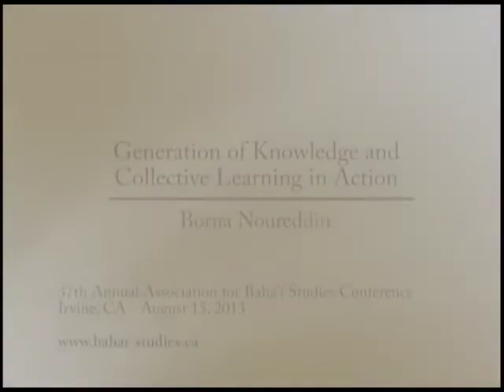Generation of Knowledge and Collective Learning in Action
Borna Noureddin - 2013 ABS Conference, Irvine, California